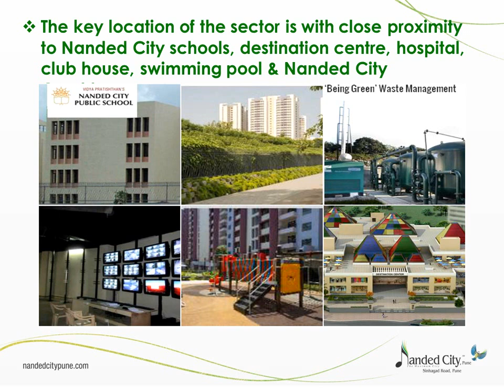Pancham | A 9.8 acre Residential Property in Nanded City, Pune - Sinhagad Road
Nanded City, Pune is very glad to announce the launch of Pancham, a 9.8 acre neighborhood with 4.5 acres of green space developed inside the sprawling 700-acre gated community of Nanded City, Pune.

As the name Pancham signifies, this green neighborhood resonates
the harmonious compositions of life in its five residential towers.

Pancham shares close proximity with Nanded City schools,
Destination Centre I, Hospital, and Kridaangan Sports Complex.